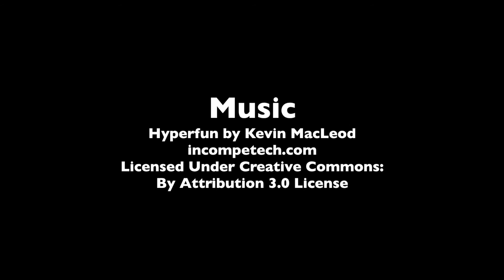Coming soon to a clinic near you!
MasterPCA Theater Presents: A Message From CHC Headquarters